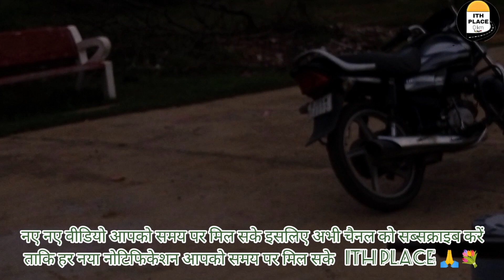कर्बला शरीफ सांगानेर भीलवाड़ा । karbla Sharif Sanaganer Bhilwara । ITH PLACE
video uploaded date 28/09/2023
video location place  karbla Sharif Sanganer Bhilwara  , dist. Bhilwara , Rajasthan india

all permission is gurentted
music content Name  free music
no copyright content id is Not use.

🙏🏽💐🌹 pyare dosto ye bandh jila pali ki tahsil sumerpur Village sivhganj   Rajasthan mai aaya hua hai .

कर्बला शरीफ सांगानेर भीलवाड़ा
karbla Sharif Sanaganer Bhilwara
Sanganer Karbla Sharif Bhilwara
सांगानेर कर्बला शरीफ भीलवाड़ा
Bhilwara Karbla Sharif Sanganer
भीलवाड़ा कर्बला शरीफ सांगानेर
Mohram Bhilwara
मोहर्रम भीलवाड़ा
Bhilwara karbla Sharif
भीलवाड़ा कर्बला शरीफ
Ith Place
Ith Place Video

 from- Ith place
from-
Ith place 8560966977